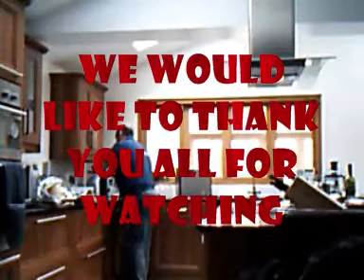injection time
me taking heroine. wink wink.